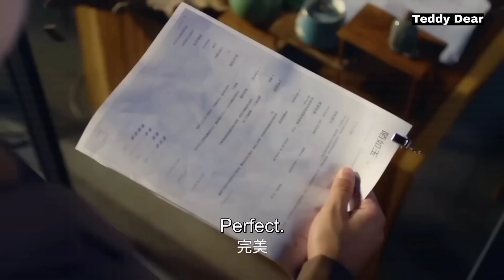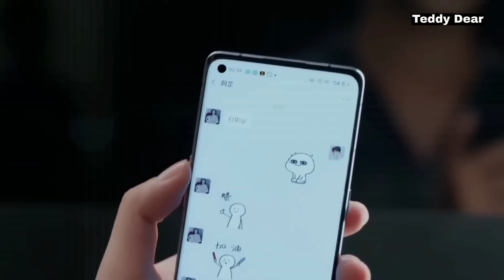Rich Boy Falls In Love With "Cat Girl"💗New Korean Mix Hindi Songs💗Chinese Love Story💗Teddy Dear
Drama Name :-  First Love It's You

Audio Credits 👇👇👇👇👇
Song Used In This Video By (Name) :-SR Music Official